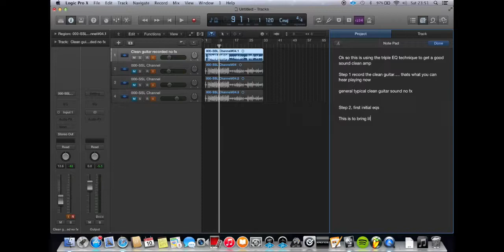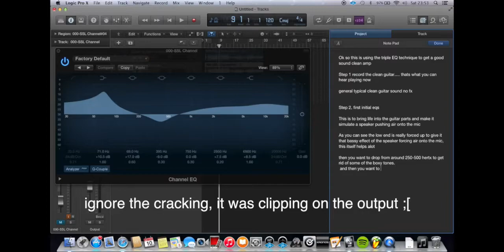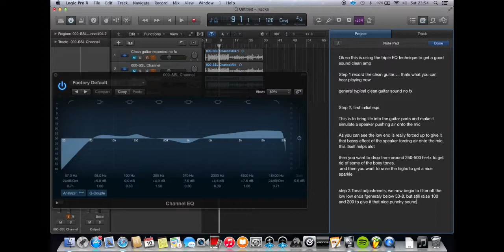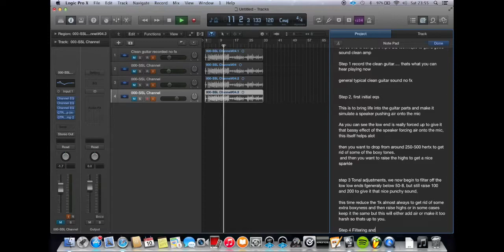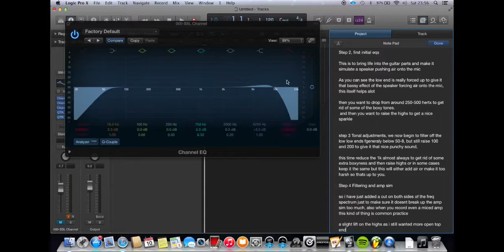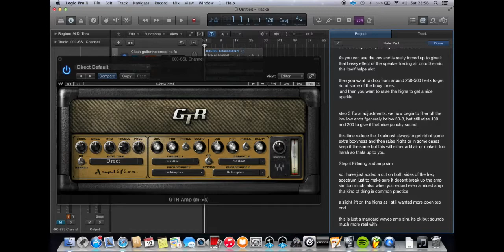Making clean guitar software amps sound more realistic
Ignore the pops it is just clipping on the output gain, i can assure you it doesn't pop normally, and also ignore the random video of me playing keys all of a sudden that should be there at all lol